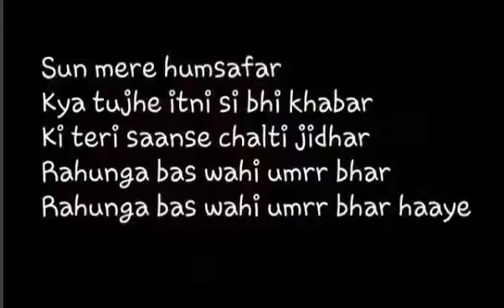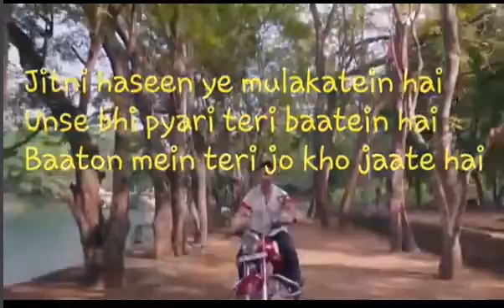ice video 20171017 184227